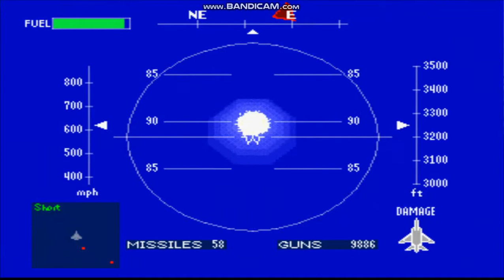Air Combat - Mission 13 - Reconnaissance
This mission is about scouting the area for enemy aircraft.